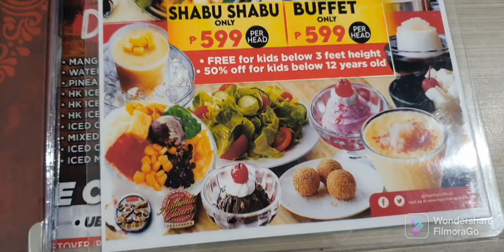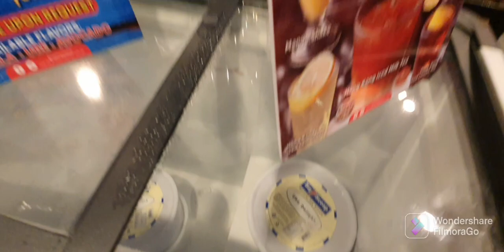Eat All You Can , Shabu-Shabu buffet at Hap Chan.